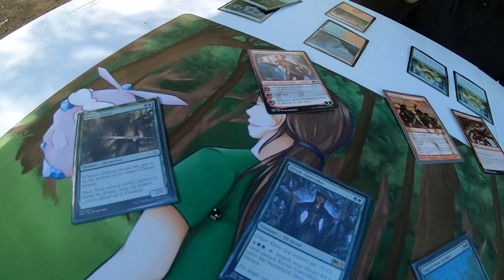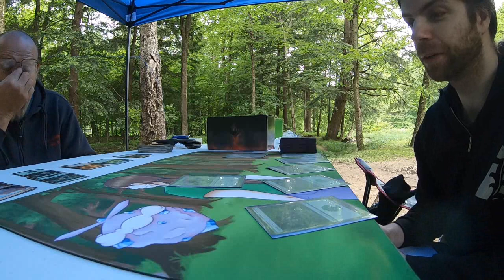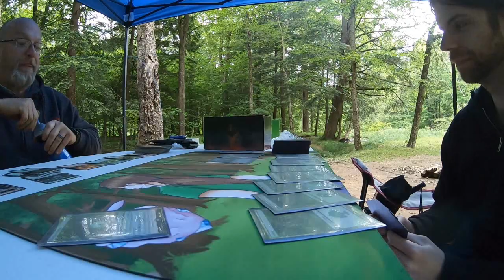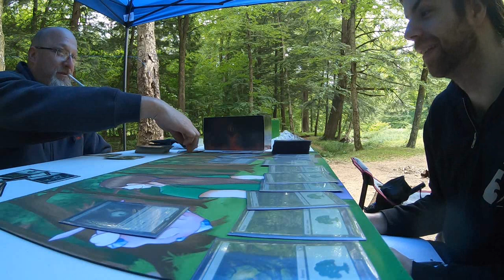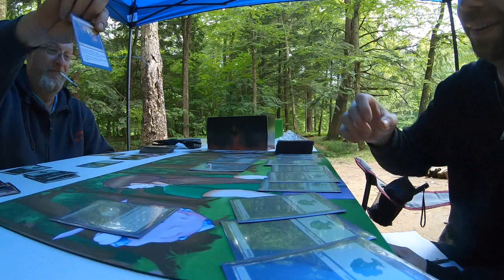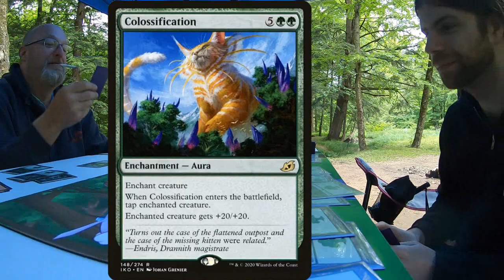Land Destruction vs Dungrove Elder - Kitchen Table Magic In The Woods - Camping Vlog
Join me and Paul the Survivalist as we take a weekend to relax with some camping and some games of Magic.